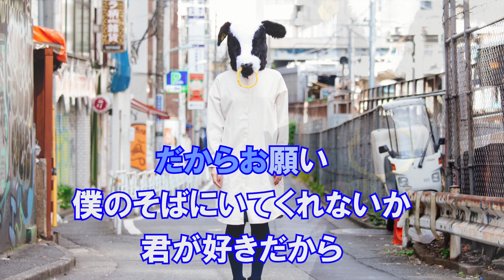AM1100 HY カラオケガイドあり